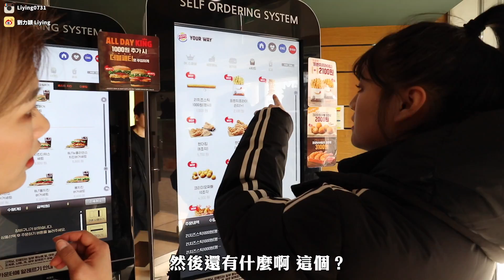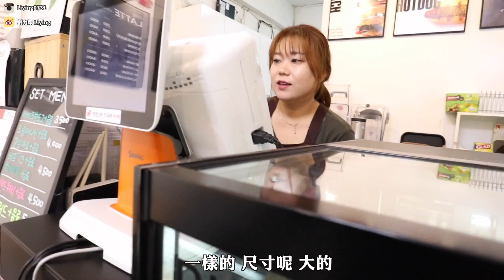韓國Vlog🇰🇷韓國校園生活 語學堂一級畢業啦 !!! ｜劉力穎Liying Liu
希望你們會喜歡今天的影片
謝謝你們的觀看 我們下個影片見!
看更多生活上的力穎(Liying Liu)
►小紅書：力穎Liying
來逛逛我的網拍吧
關於更多的力穎(Liying Liu)
►膚質屬於敏感肌偏油 眼下偏乾
►相機使用CANON EOS M6 | PANASONIC GF8
►剪接影片軟體 付費軟體Final cut pro | 免費軟體Movie maker
►電腦型號 Apple pro13吋 ｜手機型號I Phone x
感謝大家抽空看完我的影片 不管有沒有訂閱都謝謝你們